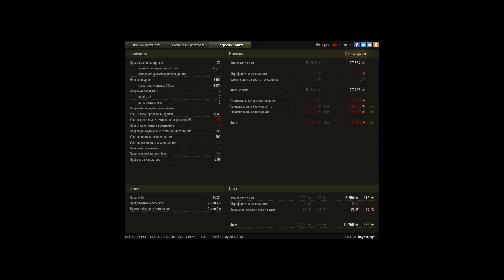фоч 9 уровня мастер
ели затащил остался против фулового ст1.. против фулового пз4...пт9 ур... весь дамаг влил в конце боя...я же был с 500хп спасибо союззной арте